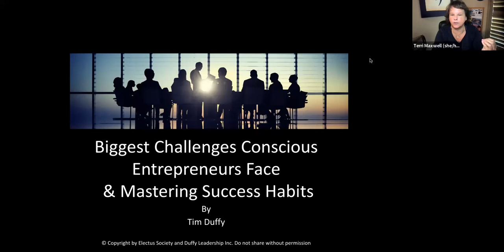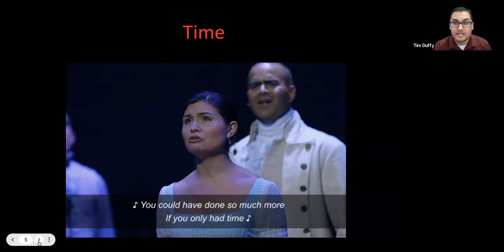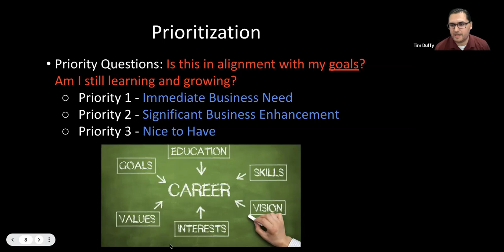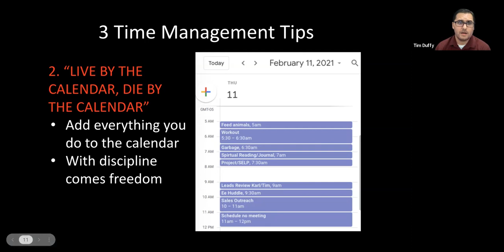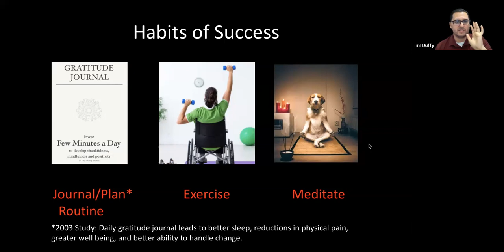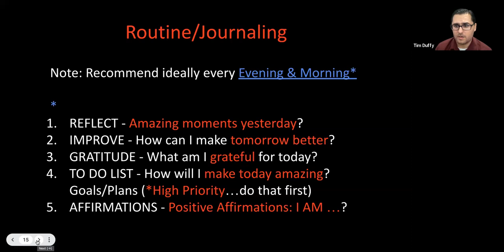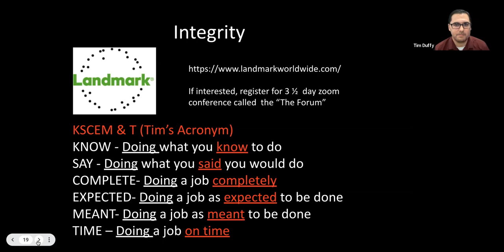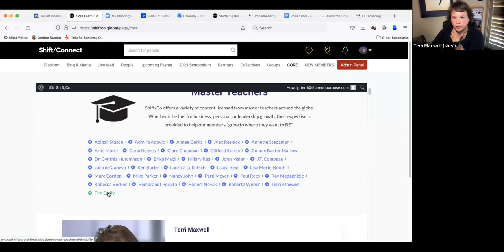The Biggest Challenges Conscious Entrepreneurs Face & Mastering Success Habits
In Tim Duffy's live presentation, he will be doing an excerpt from his training called "The Biggest Challenges Conscious Entrepreneurs Face & Mastering Success Habits". In this dynamic presentation, Tim will share the leadership qualities and skills that most conscious entrepreneurs lack. Conscious Entrepreneurs are known to be creative and see the possibility in everything. However, they often may lack skills in other essential areas which would enable them to be more successful and accomplish more.

In this powerful discovery session, you will learn:

The most important questions to ask yourself when doing a task
Three successful management tips to get more done in less time
The habits of most successful conscious entrepreneurs
How to instantly gain credibility when you screw up
How to say “no” without disappointing others